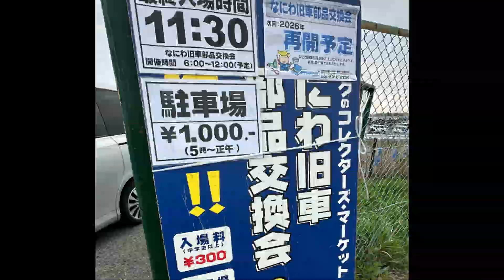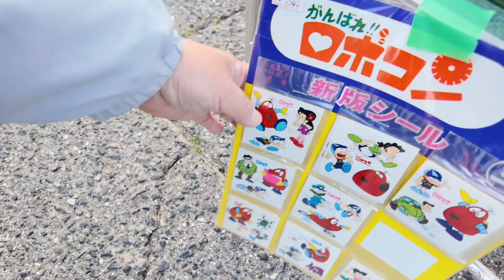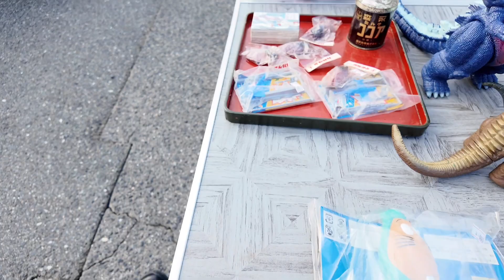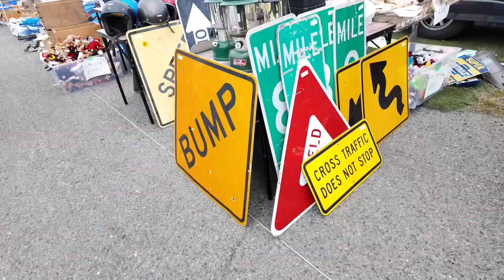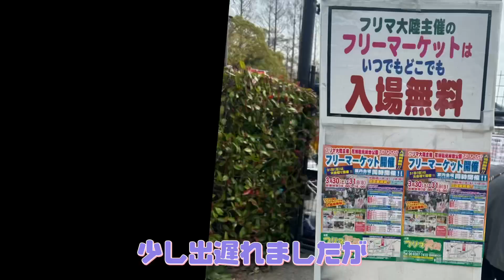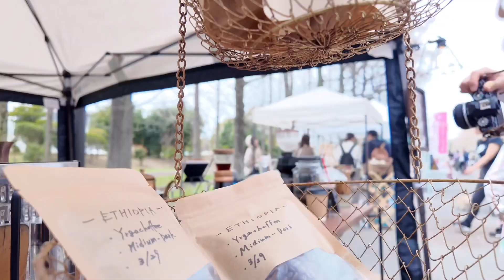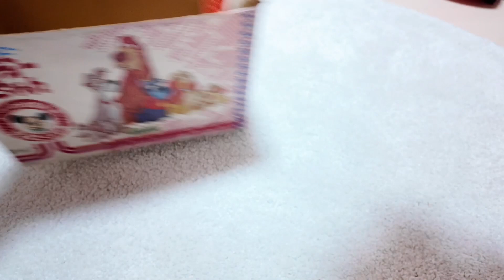【レトロ雑貨】なにわ旧車部品交換会in舞洲。初めて行ってきたよ〜😊お宝いっぱいで楽しかった💕その後はフリマへ‼️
「JUNKガレージTV」さんのYouTubeです。
お二人の掛け合いが面白くて大好き❤是非見に行ってみて下さい😊